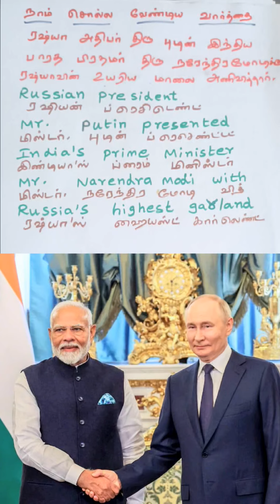Russia's Highest Garland PM Mr.Modi | A Prasanth English Learning TV No 1032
Query solved

english speaking,

english songs,